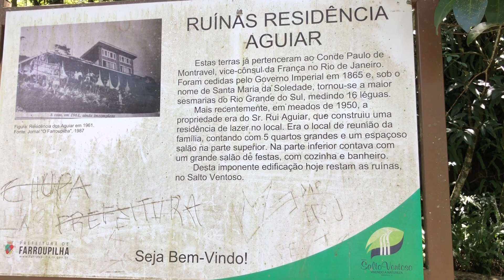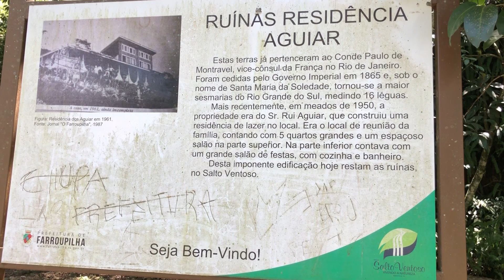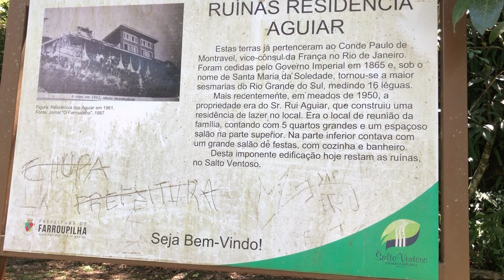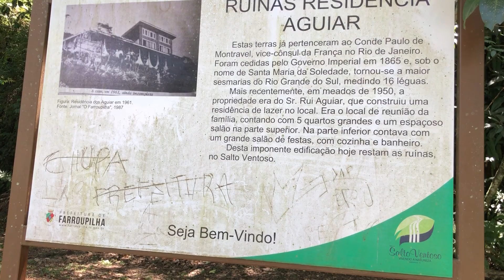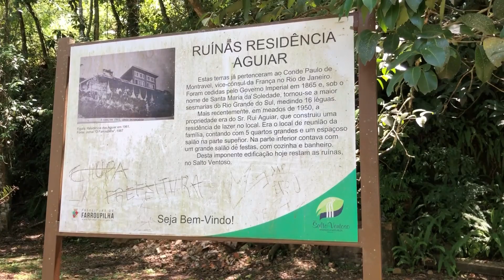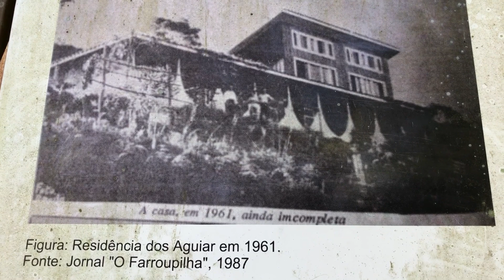Detectorismo Campeiro nas ruínas do Salto Ventoso em Farroupilha/RS